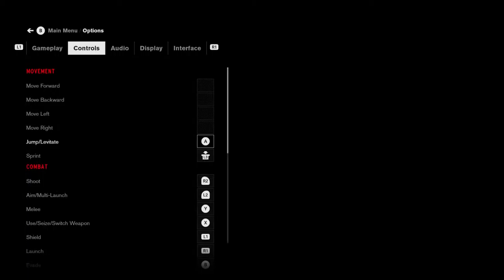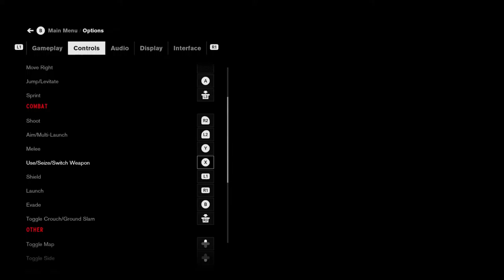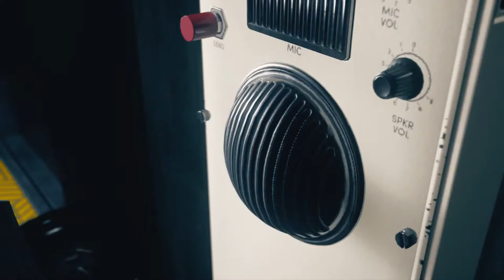Mathew Ellis playing Control Ultimate Edition